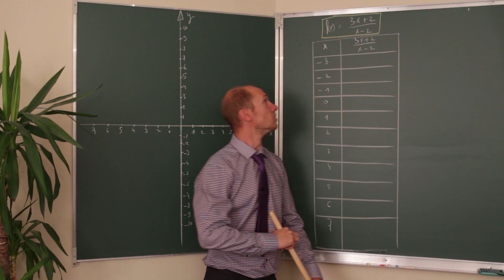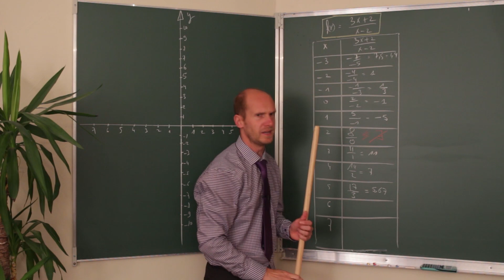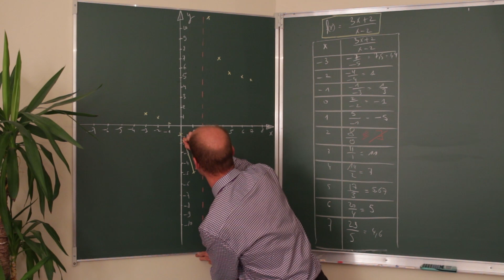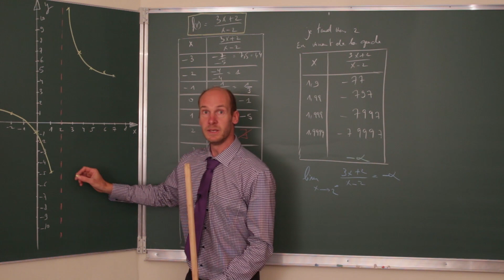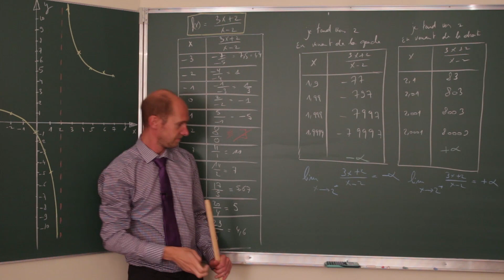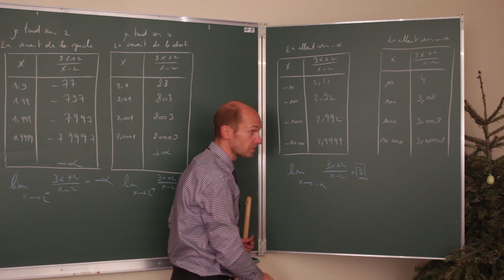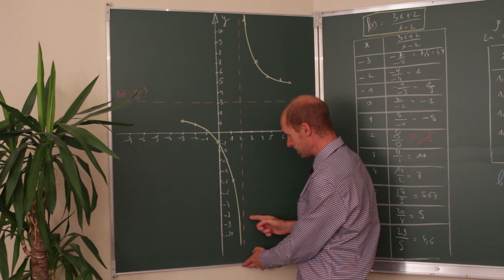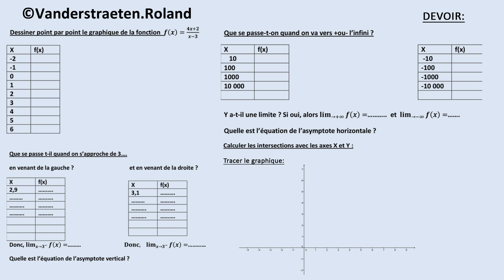les limites intro